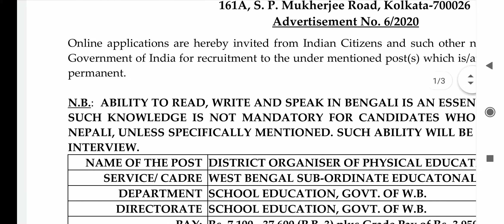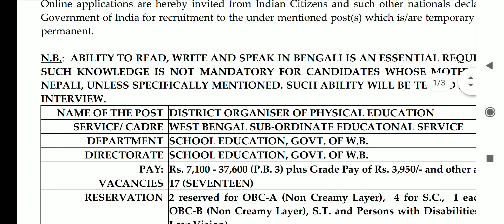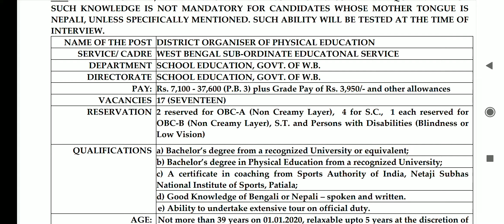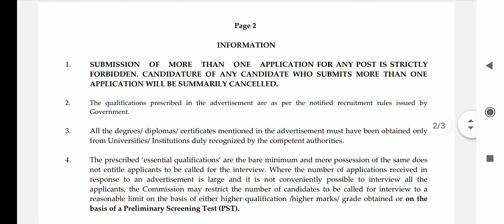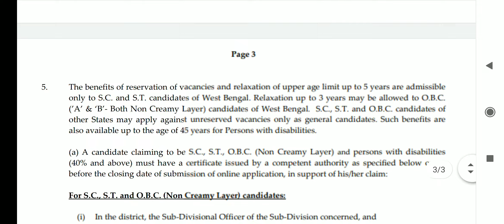PSC এর মাধ্যমে নতুন চাকরির বিজ্ঞপ্তি প্রকাশ হল। latest government job, govt job,wb govt job update